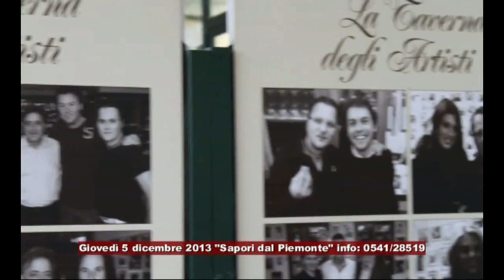Taverna degli Artisti: giovedì 5 novembre 'I sapori dal Piemonte'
la presentazione della serata.